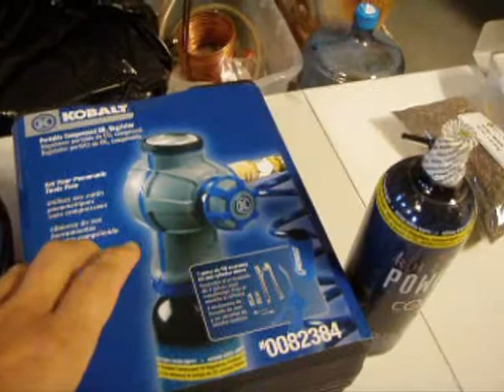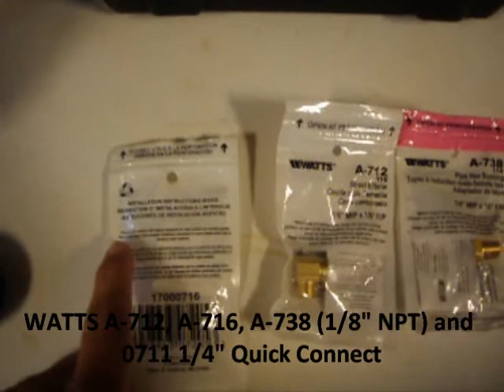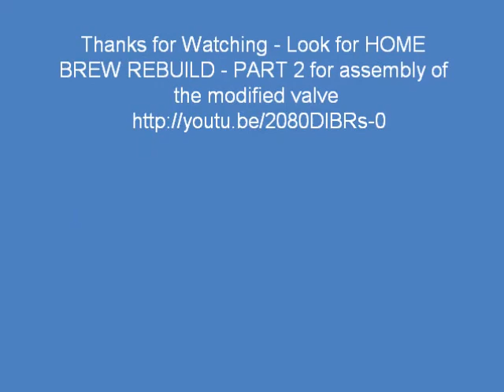Coors (R) Home Draft Modification - Part 1 - dissassembly of CO2 cartridge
Authentic modification to the home draft beer delivery system.  Part 1 is the basic kit needed to deconstruct the Home Draft beer dispenser starting with how to remove CO2 cartridge (w/o further adaptation - you can now reuse the system).  Step by step on how to remove adapter, drill pin and be set to re-plumb for a long term delivery solution.  Using 1.5 gallon system is a perfect solution as party favors (vice bringing a 5 gallon keg).